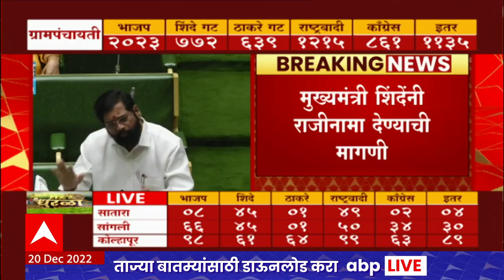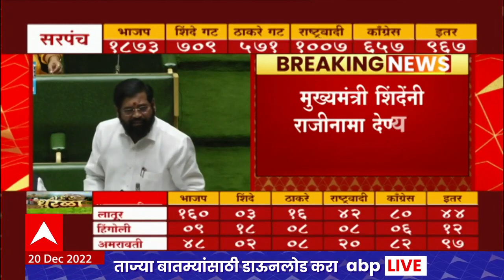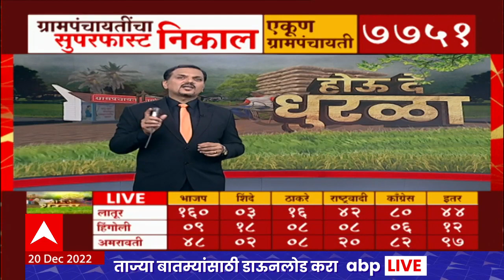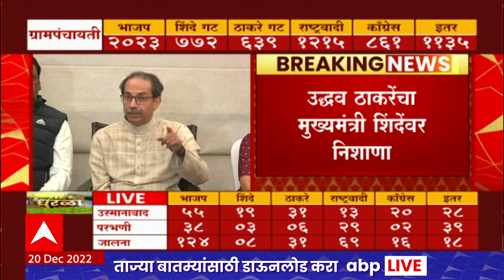Nagpur NIT Vidhansabha : नागपूर एनआयटी भूखंड प्रकरणी विधानसभेत विरोधकांचा गोंधळ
हिवाळी अधिवेशनाच्या दुसऱ्या दिवशी नागपूरच्या न्यासाच्या भूखंड घोटाळ्यावरुन विरोधकांनी आज मुख्यमंत्री एकनाथ शिंदे यांच्यावर गंभीर आरोप केलेत.. सभागृहात विरोधकांनी मुख्यमंत्र्यांना घेरण्याचा प्रयत्न केला.. मुख्यमंत्र्यांनी नगरविकास मंत्री असताना न्यासाची 86 कोटींची जमीन बिल्डरांना अवघ्या 2 कोटी रुपयात दिली, असा गंभीर आरोप विरोधकांनी केलाय.. काँग्रेस प्रदेशाध्यक्ष नाना पटोले यांच्यासह इतर विरोधकांनीदेखील मुख्यमंत्री एकनाथ शिंदे यांच्या राजीनाम्याची मागणी केली. त्यांच्या या मागणीवर एकनाथ शिंदे यांनी स्पष्टीकरण दिलं. त्यानंतर विरोधक आणखी आक्रमक झाले आणि त्यांनी थेट सभात्याग केला...
18 डिसेंबरला राज्यातील विविध जिल्ह्यांतील 7 हजार 751 ग्रामपंचायतींच्या (Maharashtra Gram Panchayat Election Result) सदस्यपदांसह थेट सरपंचपदाच्या सार्वत्रिक निवडणुकांसाठी मतदान झाले. या निवडणुकीच्या मतमोजणीला आज सकाळी 10 वाजता सुरूवात होणार आहे. दरम्यान, या निवडणुकीबाबत जरी उत्सुकता असली तरी राज्यातील (Maharashtra) अनेक ग्रामपंचायती, सरपंच आणि सदस्य याआधीच बिनविरोध निवडून आले आहेत. रविवारी या ग्रामपंचायतींसाठी मतदान पार पडलं. यात सरासरी 74 टक्के मतदान झालं. यंदा मुंबई आणि उपनगर वगळता इतर 34  जिल्ह्यातल्या एकूण 7 हजार 682 ग्रामपंचायतींसाठी निवडणूक जाहीर झाली. पण काही ठिकाणी बिनविरोध निवड झाल्यानं 7 हजार 135 ग्रामपंचायतीत रविवारी प्रत्यक्ष मतदान झालं. विशेष म्हणजे यावेळी ग्रामपंचायत सदस्यांसह थेट सरपंचपदासाठीही मतदान झालंय.